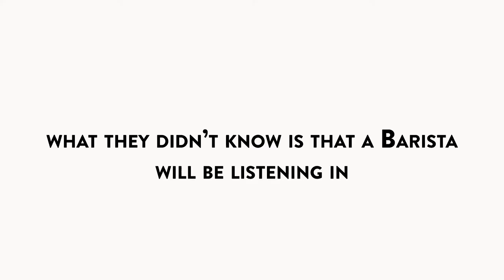Dormans Coffee Social Experiment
Good Things Happen Over Good Coffee